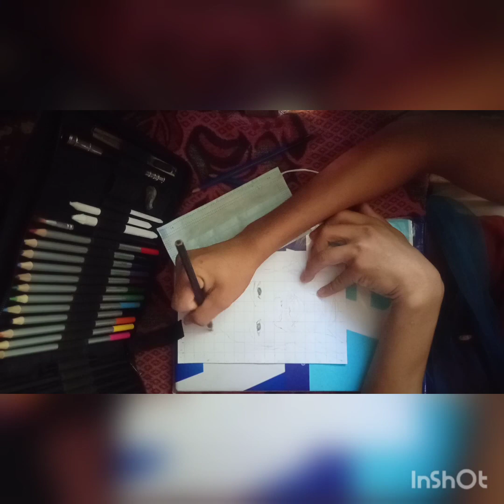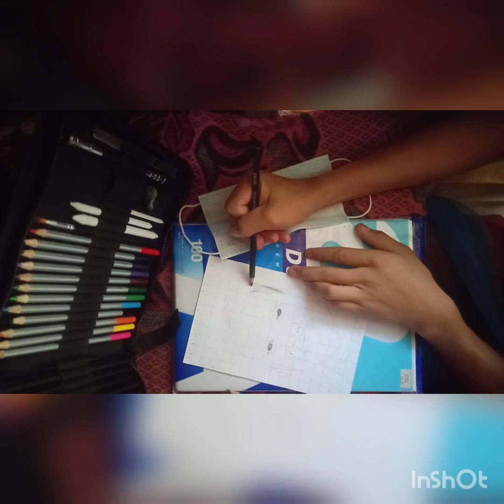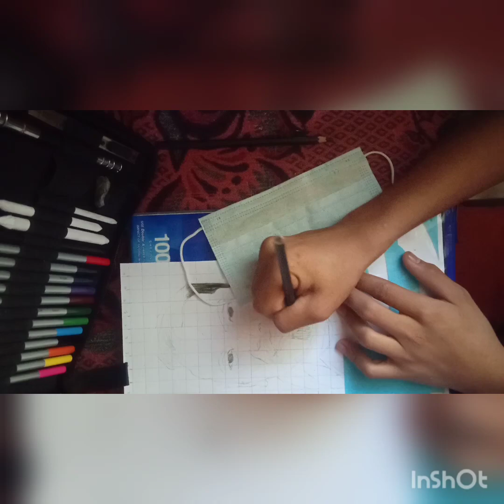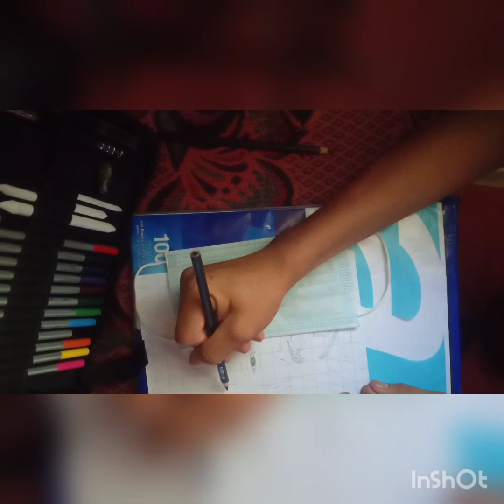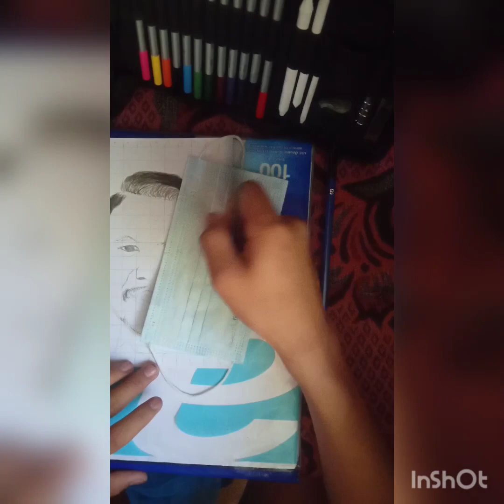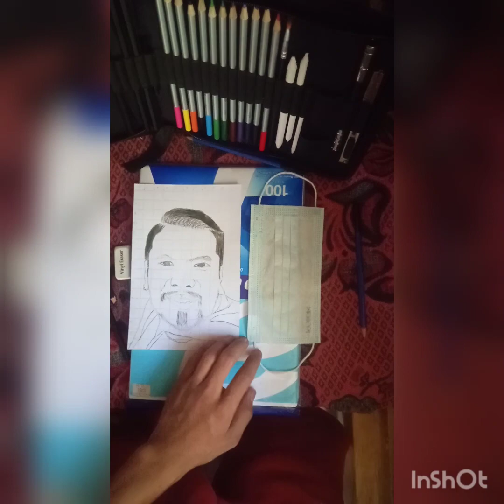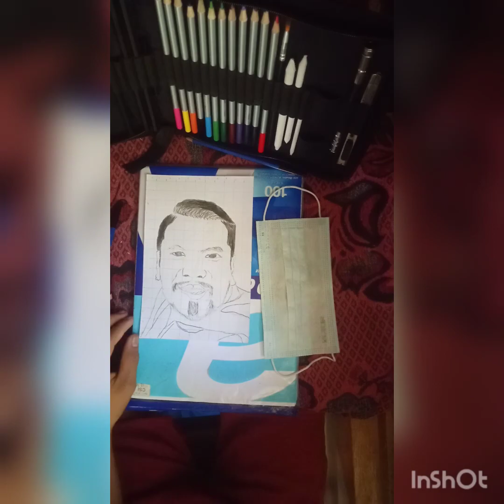idol idrawing ko hammer man